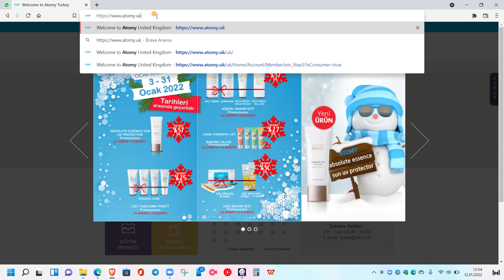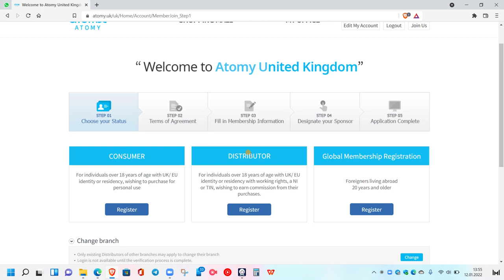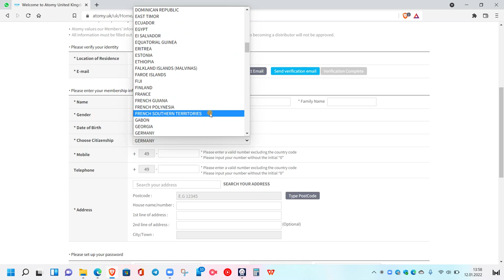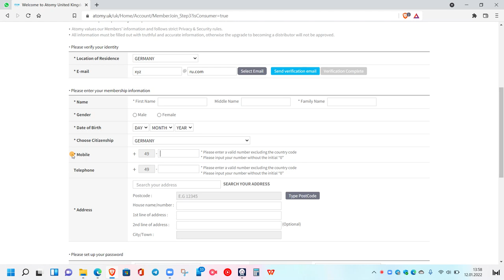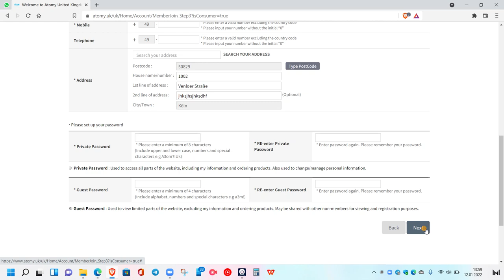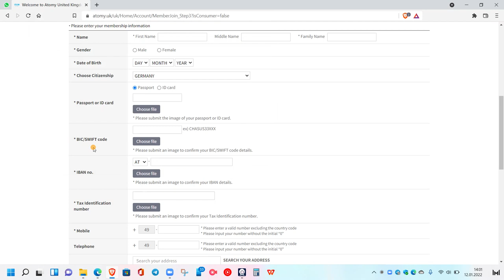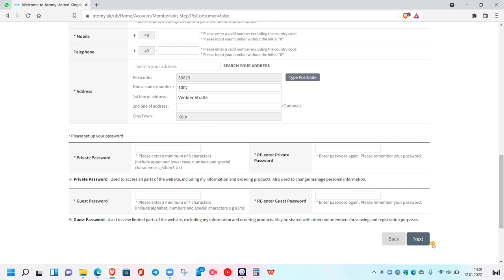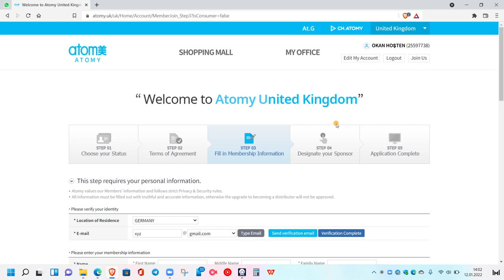Atomy Avrupa Ülkeleri Kayıt Nasıl Yapılır?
Dünya şirketi olan Atomy ye Avrupa ülkeleri için kayıt nasıl yapılır? Bu konuda sizlere yol gösterelim istedik.

Almanya Fransa İngiltere ce diğer 32 avrupa ülkesi tüketici ve girişimci kaydı yapma aşamaları...